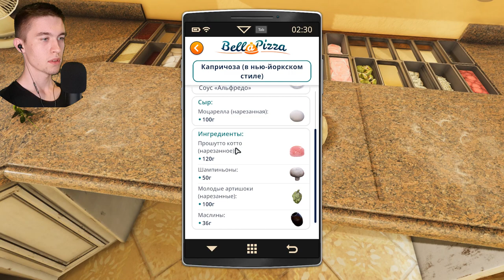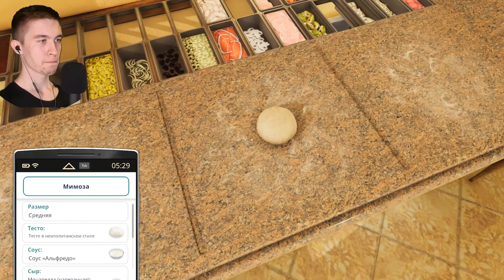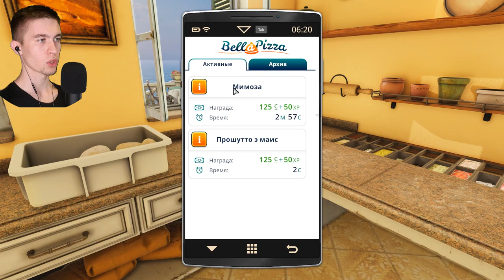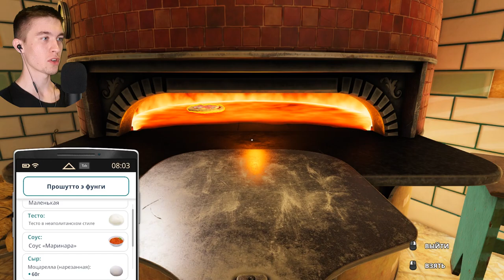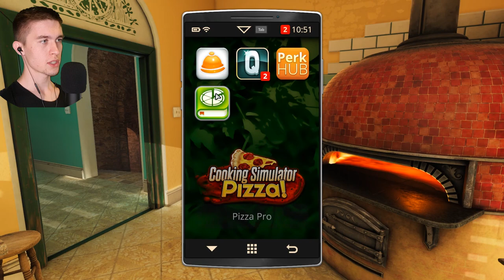ВСЁ БОЛЬШЕ НОВШЕВСТВ ► Cooking Simulator #17